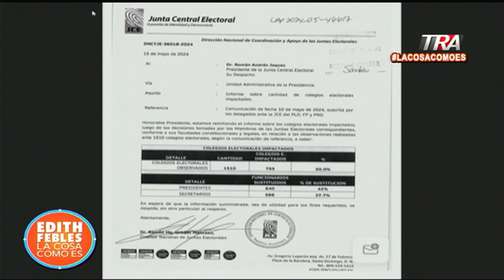JCE responde a partidos; elecciones costarán 5mil millones de pesos